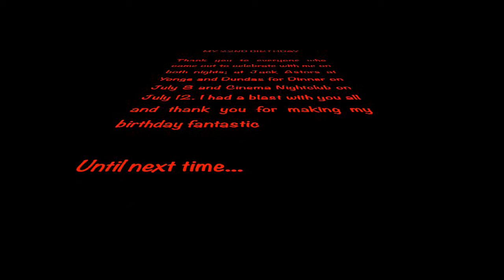My 22nd BDAY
My Birthday was fantastic this year. I had amazing friends come out to celebrate with me on 2 occasions; Jack Astor's Yonge and Dundas (Downtown Toronto) on July 8 and also on July 12 at Cinema Nightclub (Liberty Village in Toronto). Both those nights were awesome! Thank you to all who came out to join my with my birthday celebrations! Until next time, 364 more days to go!